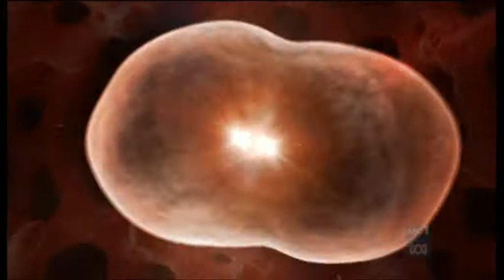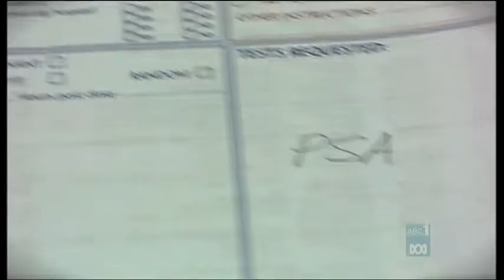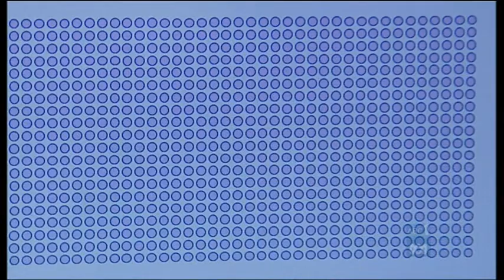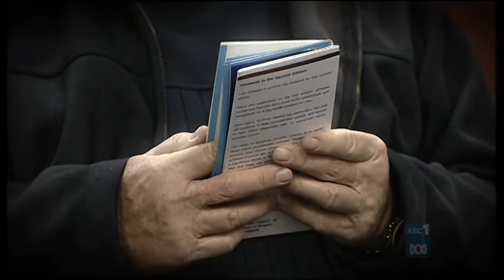Catalyst Prostate Cancer Diagnosis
ABC documentary about the uncertainties of prostate cancer diagnosis.